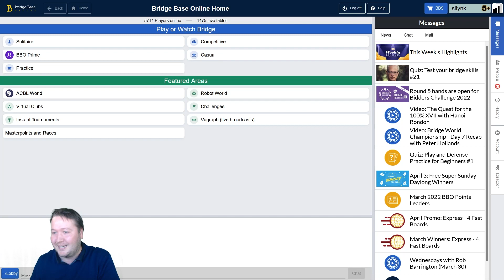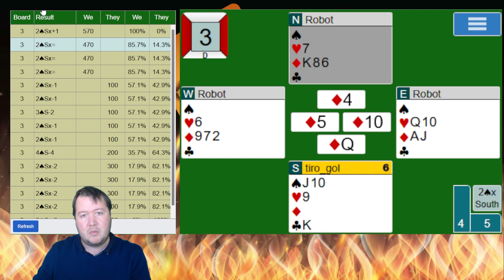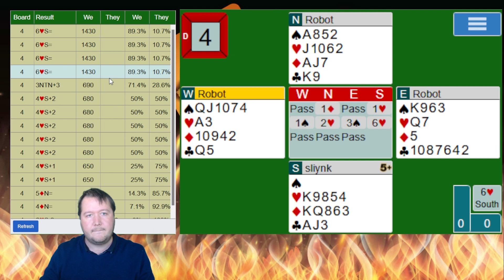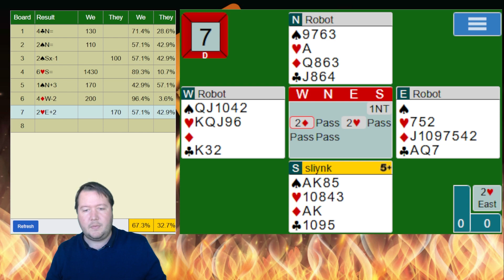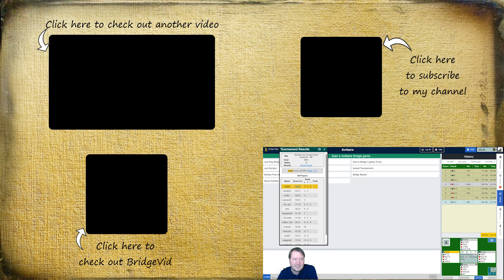Getting The Extra Trick On Defense - Weekly Free #343 - Online Bridge Tournament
Are your tricks going anywhere? Can you be passive?